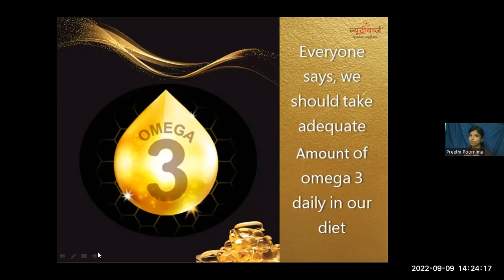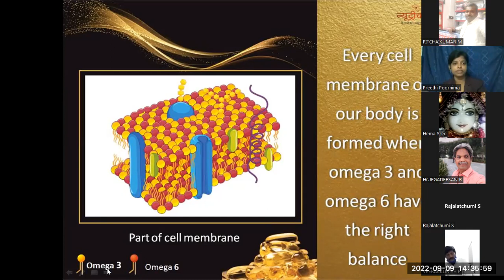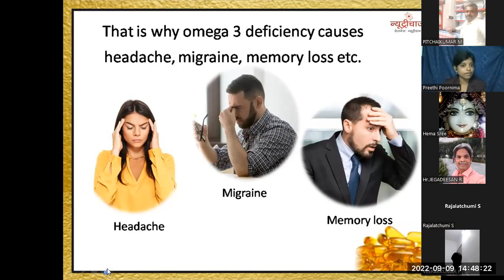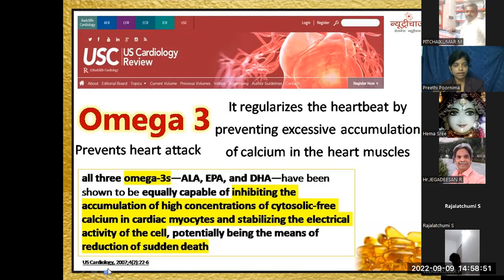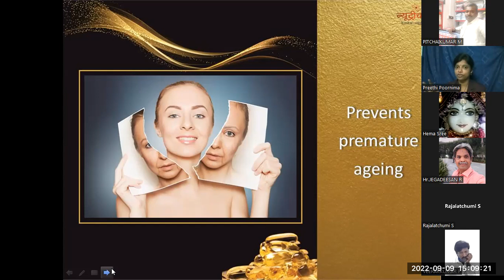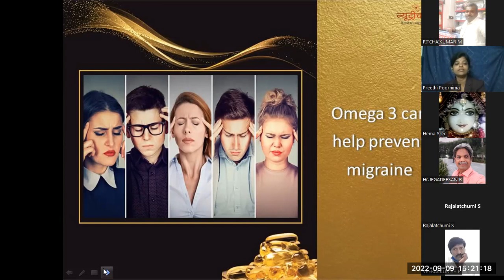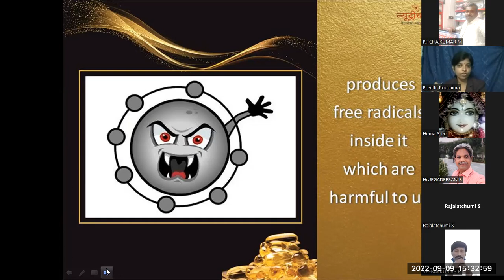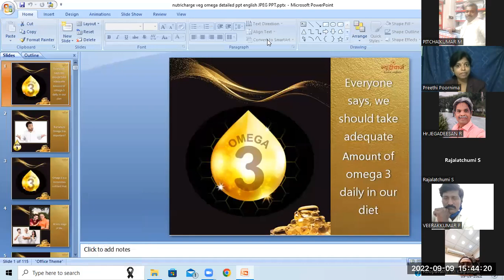நியூட்ரிசார்ஜ் வெஜ்ஒமேகாவில் இத்தனை நன்மைகளா? || திருமதி. ப்ரீத்தி பூர்ணிமா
RCM BUSINESS is Best Direct Selling Company in INDIA

To know more About RCM BUSINESS
Please Call or Whatsapp on